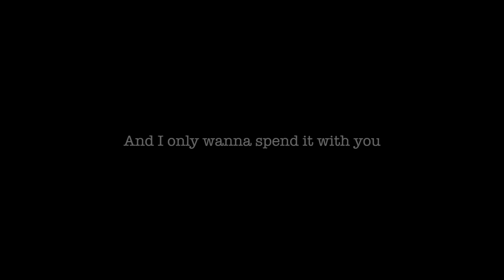We Are One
Love my boy more than anything! I searched for/ added the quote into this and altered the song so please do not use for your own video, it also includes Woody's neigh!
However I do not claim the music as my own.